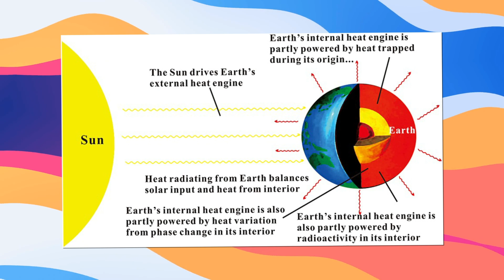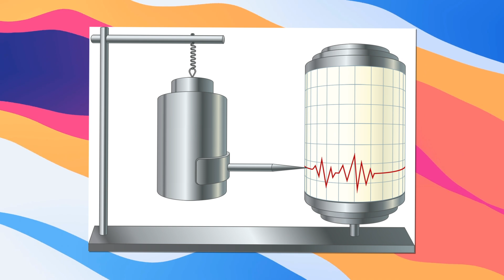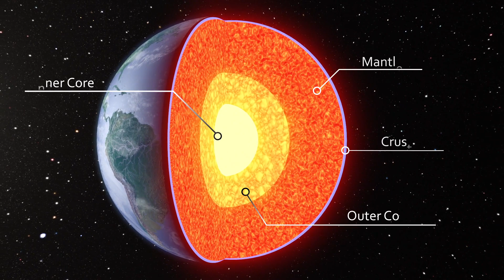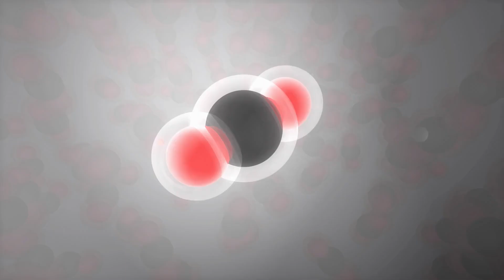Scientists Discovered Why Vulcanos Were The Key to Life!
Mount Tambora had begun to roll in 1819.A culture had grown and diversified in Indonesia. Cambodia and Vietnam were the trade links it had. Sir Stamford Raffles lived here.He spotted sounds of gunshots and thought it was a military threat that had caught them up. Days later he discovered the cause of the heard blasts. And this a thin layer of ash that was descending from the darkening skies. This made the atmosphere fluffy. A day later mount Tambora exploded. The kind of explosion that took place had never been witnessed before. As the mountain collapsed it blew itself apart.Semi Molten volcanoes rained from above. This swept many lives in Tambora village. Many people were left homeless.